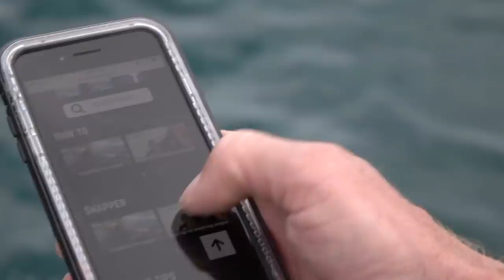Roast to Coast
After choppering into remote hill country in search of chamois lurking along the distant snowline, Matt tries his hand at a bit of fly fishing, before heading back out to the coast for a break of dawn dive that really puts the cray in crazy! You’ll have to see the footage to believe it!